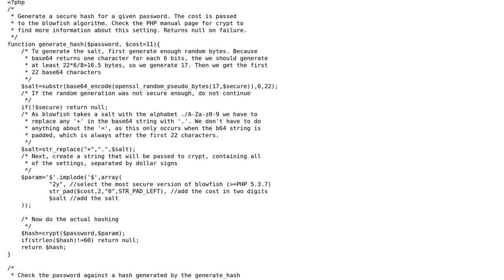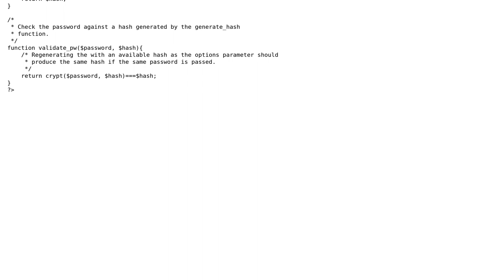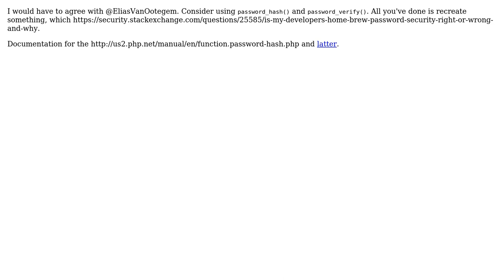PHP secure hash generator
With thanks & praise to God, and with thanks to the many people who have made this project possible! | Content (except music & images) licensed under CC BY-SA | Music | Images & others | With thanks to user user34646 user Alex L and the Stack Exchange Network Trademarks are property of their respective owners. You are responsible for your own actions.